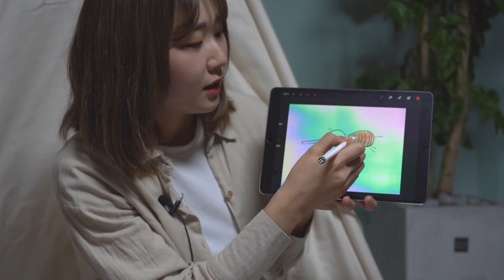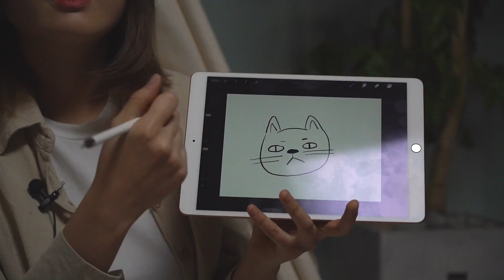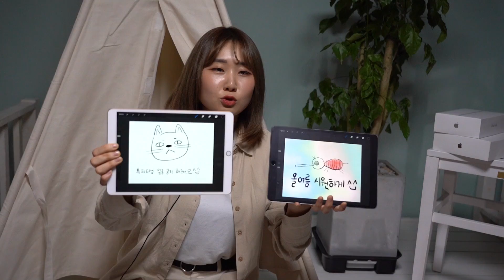아이패드 미니5 vs 에어3 vs 프로 2세대 디자인 비교! 애플펜슬 1세대 필기감 차이, "헐" 이 정도야?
3분만에 보는 아이패드 미니5 vs 에어3 vs 프로2 첫인상 & 디자인 영상입니다. 스펙은 사실 크게 차이가 나지 않는 태블릿 3종인데요. 많은 분들이 궁금해 하시는 외관 디자인, 색상과 함께 애플펜슬 1세대 필기감 비교를 해봤습니다!